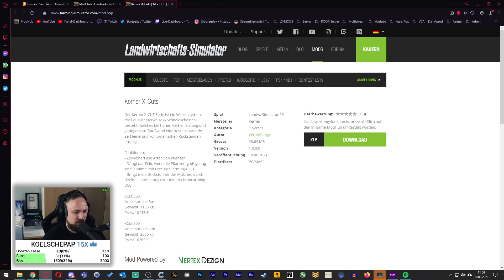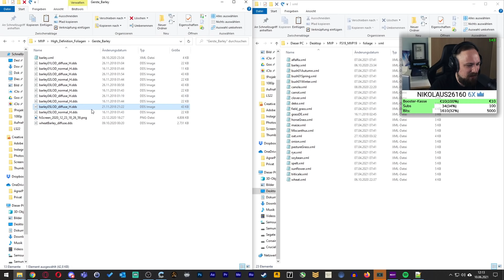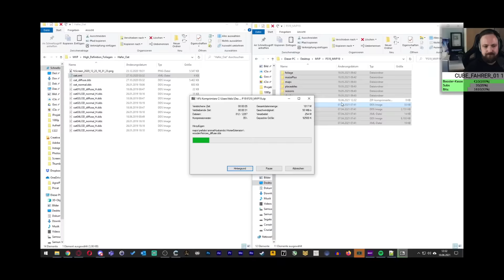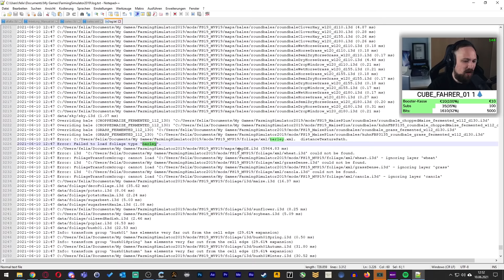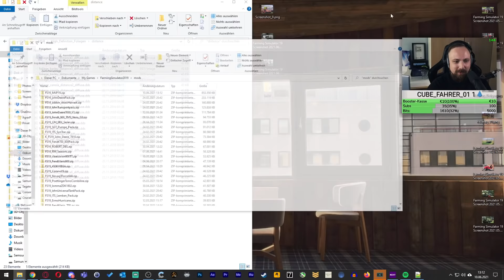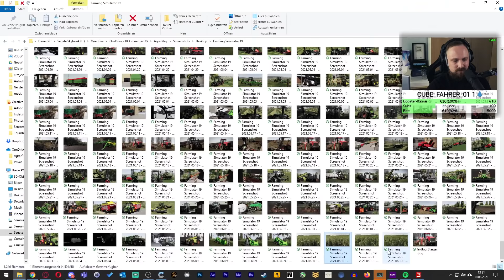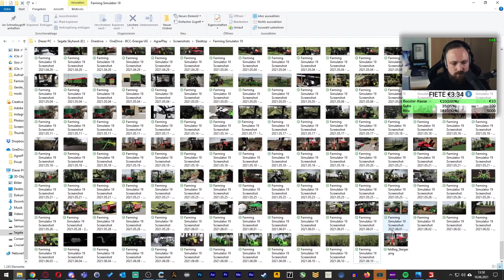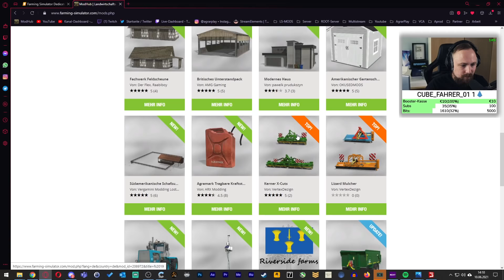✅ [LS19] PROJEKT MECKLENBURG | Scheitert AGRARPLAY am Einbau neuer Texturen? | MVP19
225% 13.5K/6K
▶️ Socials
▶️ WERBUNG

▶️ Partner

▶️ Mod-Liste

▶️ SETUP

🔉 AUDIO 🔉
✅ Shure SM7B

📹 CAM 📹
✅ Elgato Keylight

🎮 EINGABEGERÄTE 🎮
✅ LOGITECH G25
✅ LOGITECH X52 PROFESSIONAL H.O.T.A.S.